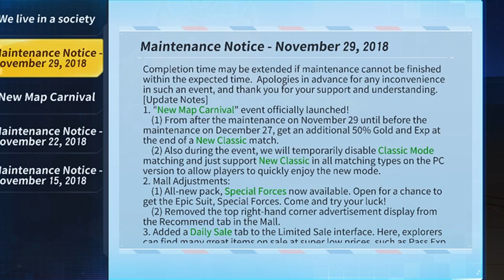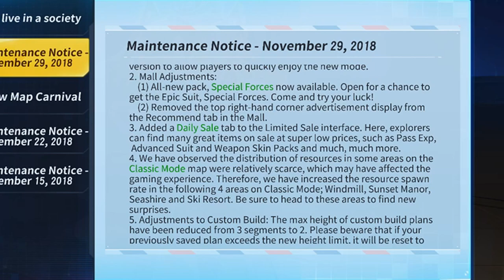They NERFED CUSTOM BUILDS!!! | Creative Destruction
In this video I go over the new update details for November 29th! Enjoy!

20 Game Win Streak Record Holder!

Thanks!